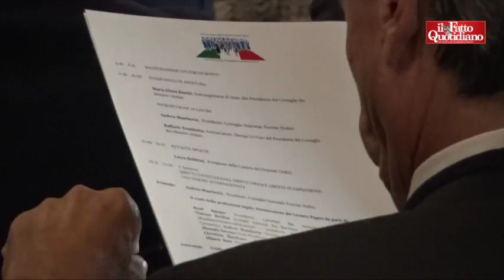Internet, Boschi: "Si è passati dall&#039;era dell&#039;amore libero a quella dell&#039;odio libero"